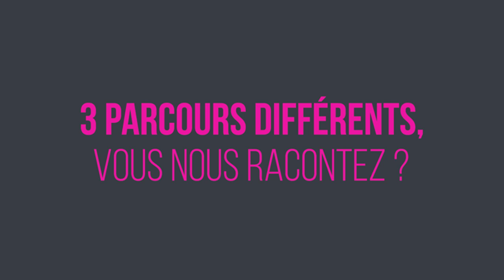Stages kiné : Déroulement, objectifs et conseils - Témoignage de Lisa, Zoé & Valentine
Les études de kiné sont très orientées pratique du métier. Durant leur cursus, les élèves en école de kiné en Allemagne vont effectuer pas moins de 6 stages pratiques qui correspondent aux matières vues en cours. Le témoignage de Lisa, Zoé et Valentine permet d’en apprendre davantage sur le déroulement, les objectifs et les bénéfices de ces stages en kiné !
Elles en profitent pour donner leurs meilleurs conseils aux étudiants qui vont prochainement faire leurs premiers stages.

Plan de la vidéo témoignage

- Intro : 00:00:00
- 3 parcours différents, vous nous racontez : 00:00:14
- Quel est le programme de stage ? : 00:02:42
- Comment ça se passe un stage ? : 00:04:15
- Un stage qui vous a particulièrement marqué ? : 00:06:32
- Un petit conseil pour les futurs stagiaires ? : 00:10:57

🔎 Toutes nos infos sur les études de kiné en Allemagne sur le blog

Titre: It's Always You / Artiste: Rambutan